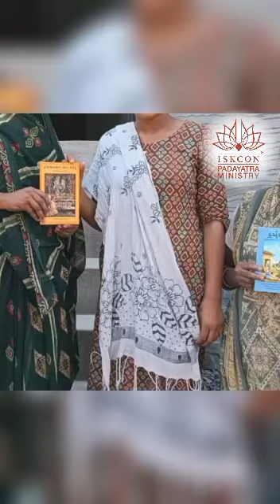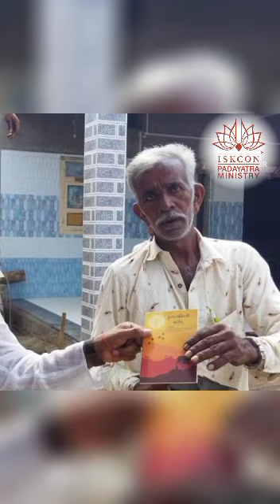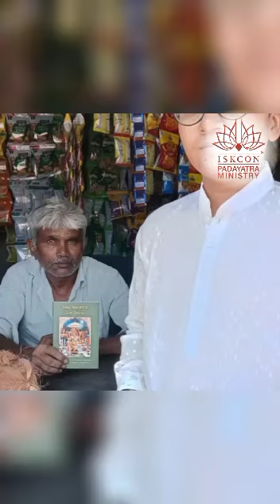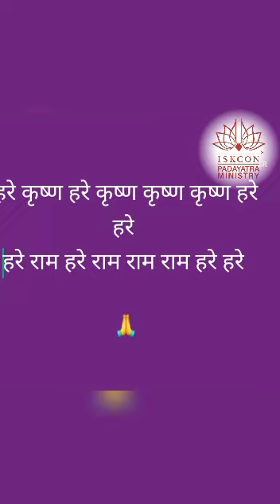One Day Padayatra at Untadi Village, Limbdi Taluka, Surendranagar, Gujrat | Padayatra Worldwide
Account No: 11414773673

IFSC: SBIN0000446

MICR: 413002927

Bank: STATE BANK OF INDIA
Address: P.B. NO.1, SHOLAPUR, PIN – 413304
State: MAHARASHTRA
District: SOLAPUR
Branch: PANDHARPUR